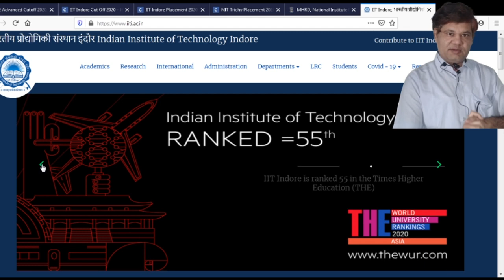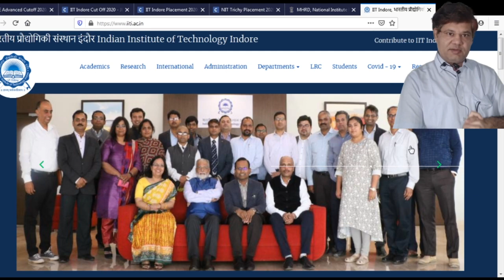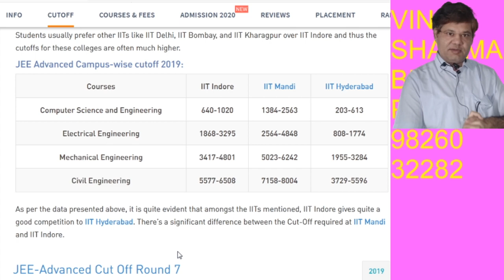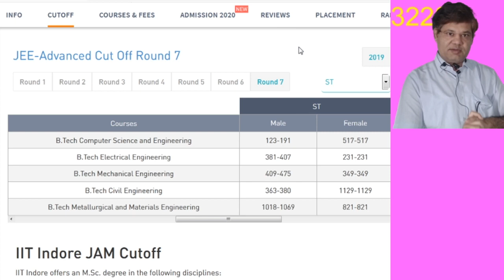IIT INDORE JEE Advanced 2020 Cut off for IITs jee advanced 2020 branch wise category wise detail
IIT- JEE ADVANCED 2020, Opening & Closing Ranks, COMPUTER SCIENCE & ENGINEERING | IIT 2020 CutOff ||

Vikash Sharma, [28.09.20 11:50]